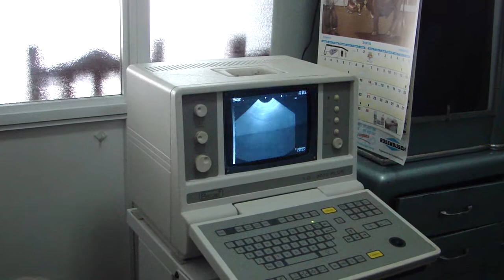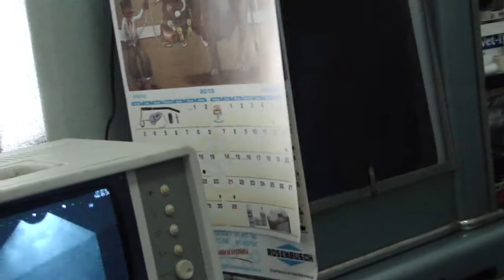ECOGRAFIA A LAILA ALI